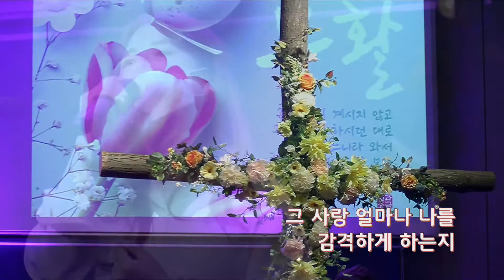04.04. | 2부찬양 | 아도나이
✝ 본 교회는 하나님이 기뻐하시는 예배자를 세우며 예수님의  가장 위대한 명령 세례를 베푸는 목적을 가진 교회입니다.
✝ 대한예수교장로회 빛과소금교회 담임목사 정종돈
✝ 광신대학교와 총신신학대학원과 같은 교단입니다.
✝ 주소 : 광주광역시 북구 임방울대로1008-3 / T.062-951-1291
✝ 다음카페 : 광주빛과소금교회